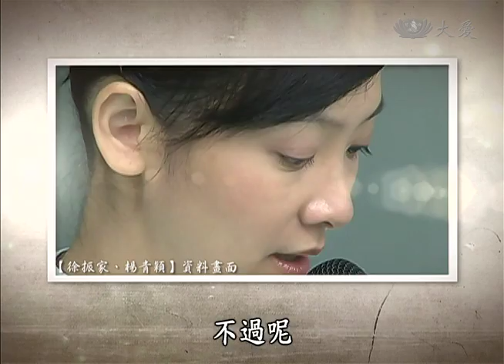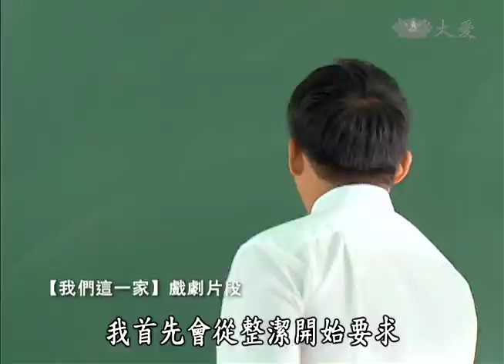【人間渡覺有情】20140816 - 我們這一家(3)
在青山蔥蔥、碧海遼闊的花蓮，青蓉、青穎找到生命意義，覓得良緣；芞睿結束父親的公司之後，遠赴大陸開創事業，也在異地娶得佳人，結婚成家。他在母親提議下，帶著妻子返回花蓮慈濟精思精舍工作，熟悉國際貿易、業務行銷的芞睿，投入精舍「穀物粉」的製作，相信未來靜思書軒五穀粉、薏豆粉、可可粉等的行銷推廣將會更蓬勃，架上也不會老是缺貨了。
青穎和振家相識相愛，帶著劇情進入另一波激盪，生命的有趣，往往在於轉身後的風景，當我們從一個階段的課題中成長，上天給的禮物，總會給人柳暗花明又一村、始料未及的驚歎。
透過演員陳子強認真投入的表演，徐振家的角色具體鮮明的呈現在螢光幕上，人間渡覺有情的節目錄影，更是讓「我們這一家」的所有成員難得的團聚一堂，錄影棚外，大人小孩演員紛至，好不熱鬧。
周朱枝師姊單純一念的大捨，楊健民師兄化身無語良師，開啟全家的慈濟因緣，「我們這一家」生命的光華，從豐饒的金錢物質，轉化成心靈的富有，相信這一分愛的延續會代代傳承，生生不息。